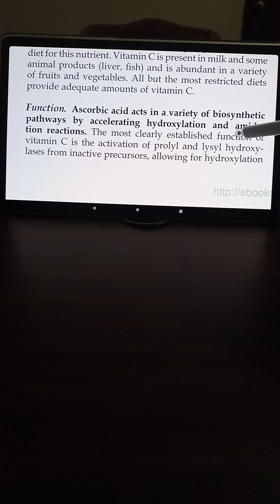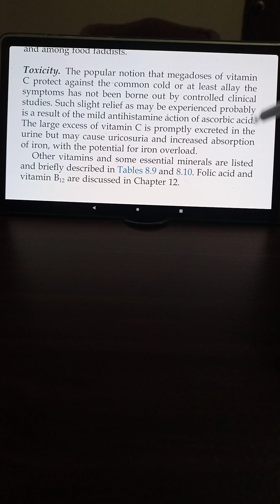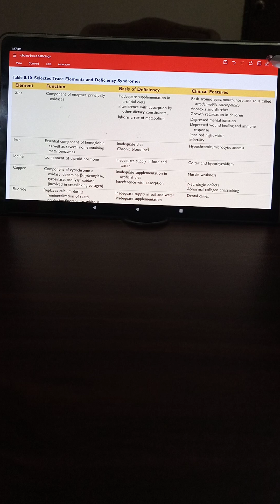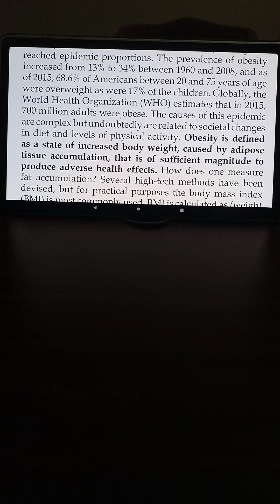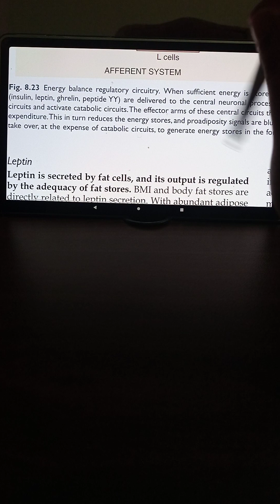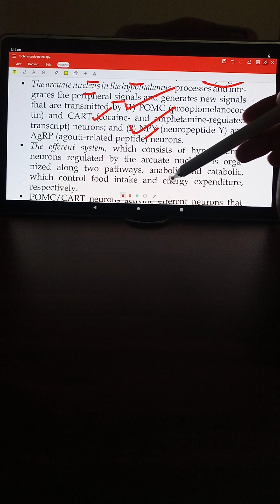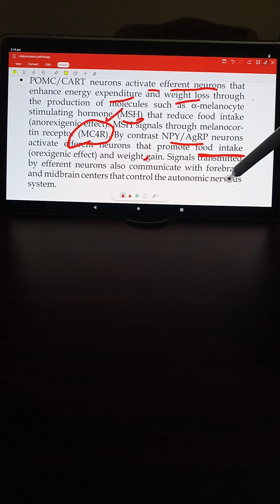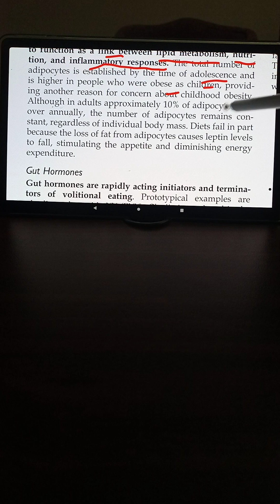chap 8 Environmental and nutritional diseases Robbins basic pathology pt.9 of 11